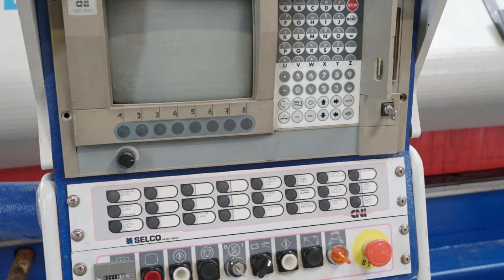SELCO EB 110 L (Höchsmann Klipphausen)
SELCO Plattenaufteilanlage EB 110 L